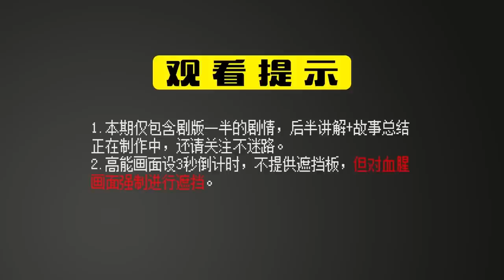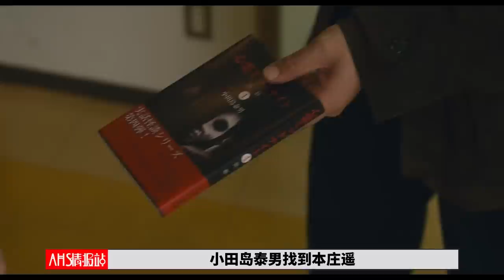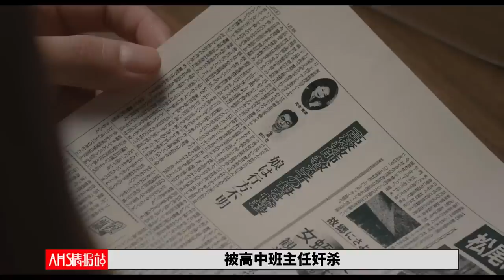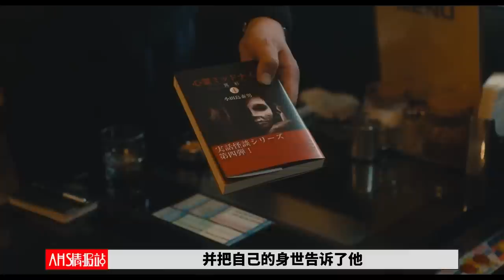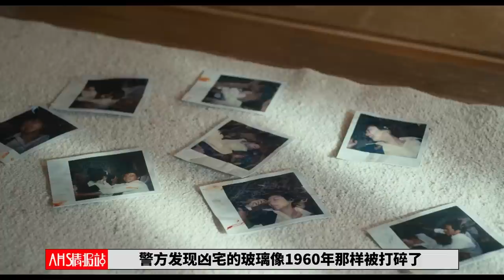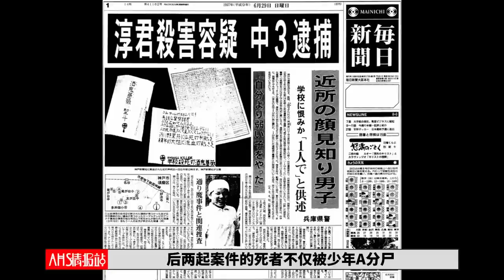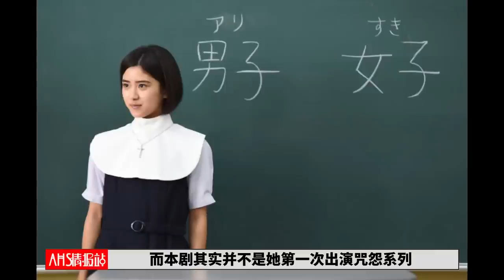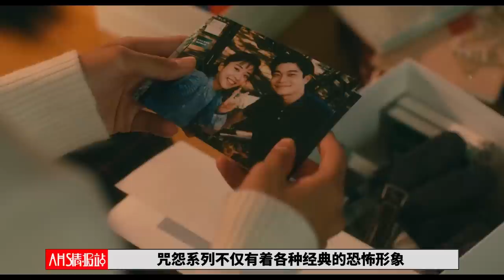99%的人没看过的一版《咒怨》，极致烧脑的恐怖盛宴|万字拆解网剧版《咒怨：诅咒之家》第二期